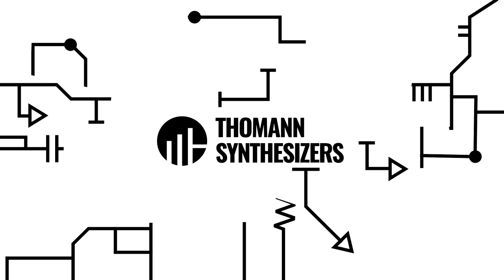Lady Starlight & Bana Haffar talk Synths | Thomann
Rania talks Synths with Lady Starlight and Banna Haffar at Superbooth 19